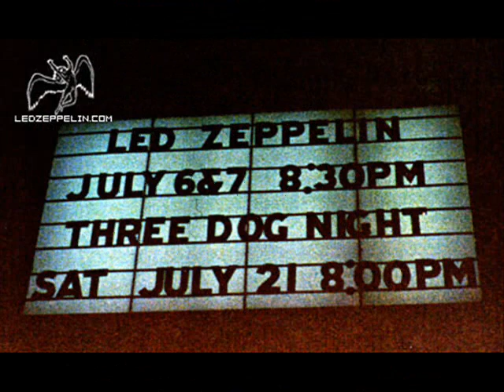LED ZEPPELIN - Communication Breakdown (Live Tulsa 1970)